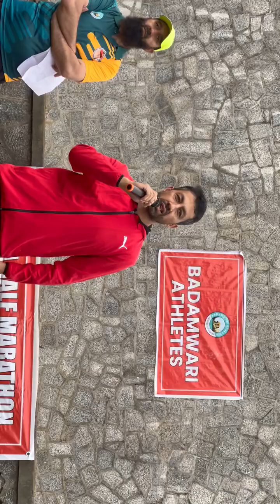Healthy Heart 🫀Awareness Speach By Renowned Cardiologist Dr. Irfan Ahmad Bhat